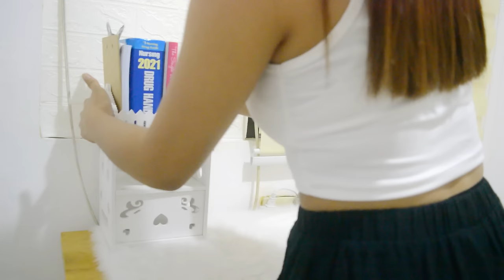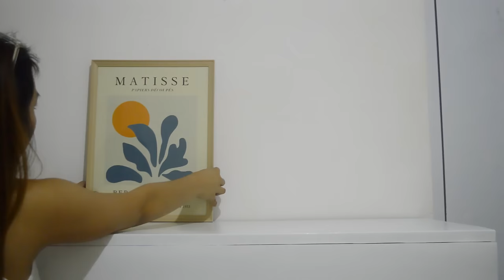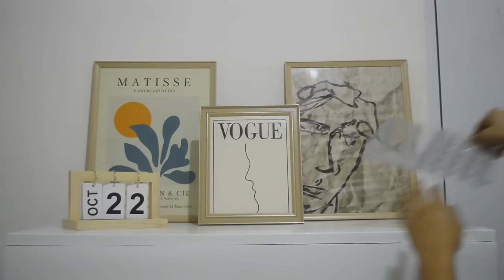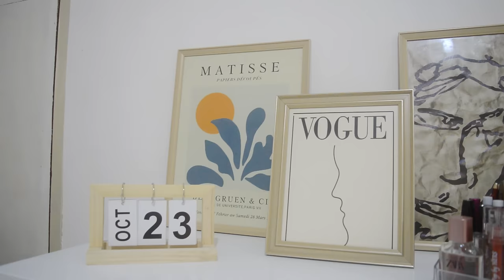EXTREME ROOM MAKEOVER 🔨 + Affordable Shopee Finds (as low as 25 pesos!) | Philippines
Hi guys! Finally, I am done fixing my room. I am actually staying here for months already if you're watching my vlogs. But it took me some time to finally finish decorating and fixing it since I ordered a lot of room decor from Shopee. Guys, don't worry because all my Shopee finds are affordable, aesthetic, and perfect for a Korean-inspired room, since that is the theme of my room :)). I made this video to share my ideas and decorations that I found online, so I hope you guys enjoy this video! ♡♡♡

LET'S BE FRIENDS!

Items mentioned:

🔨 Room 🔨
Self adhesive vinyl floor (33) | P28

🔨 Bed Area 🔨
Nordic minimalist background hanging cloth (75x75cm) | P101

🔨 Study Space 🔨
Bricks wall paper (70x77cm) | P25

🔨 Cabinet 🔨
Matisse canvas art poster | P70

🔨 Clothes Rack Area 🔨
Triangle coat rack
2in1 plain color foldable storage box organizer | P96 (set)